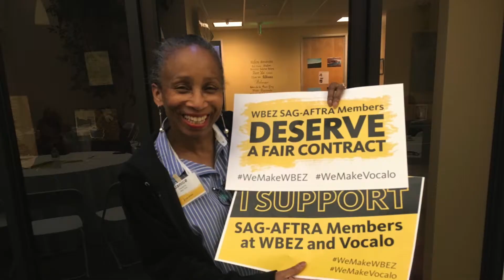Hi New York from Fran Drescher!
Fran Drescher asks you to vote now for her, Anthony Rapp, Ezra Knight and the entire USAN Leadership and Unite For Strength teams in the 2021 SAG-AFTRA election.